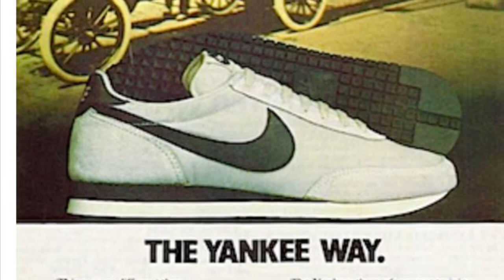Michael Jordan: Marketing of Sports Entertainment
Finley, Luke, & Adrian